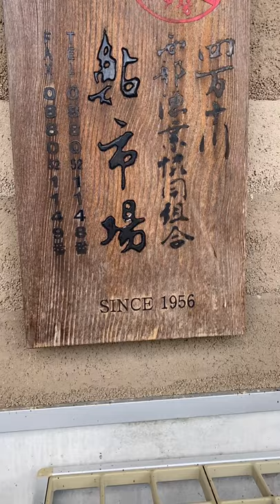He seems to have noticed the sweetfish shop.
How do you know they're selling sweetfish?